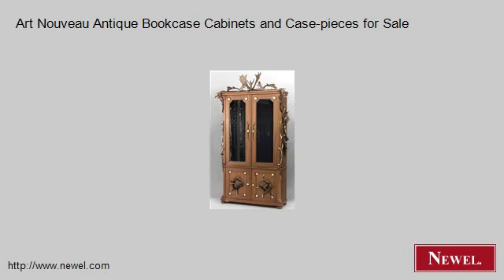Art Nouveau Antique Bookcase Cabinets and Case-pieces for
- Newel.com: Art Nouveau Antique Bookcase Cabinets and Case-pieces for Sale (Newel Art and Antiques, New York City)